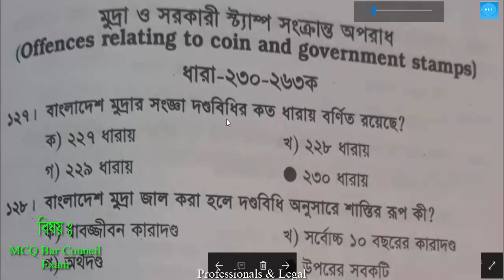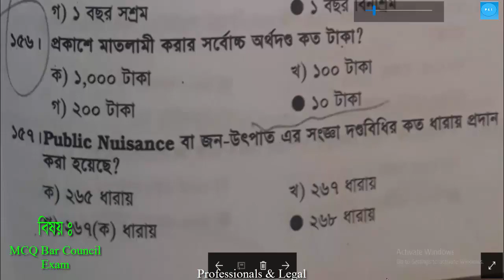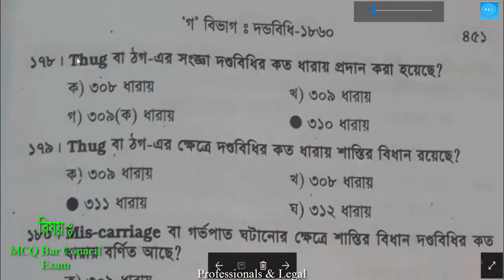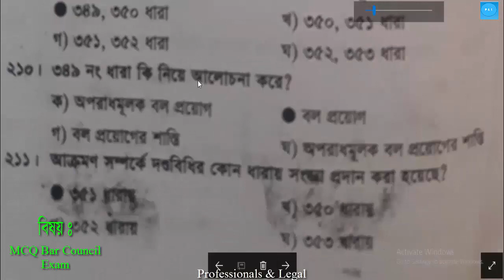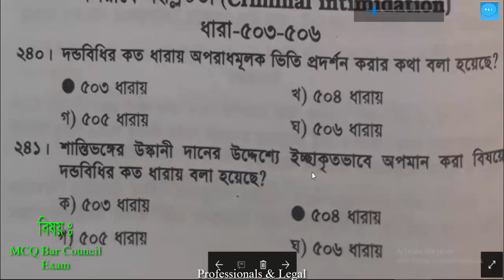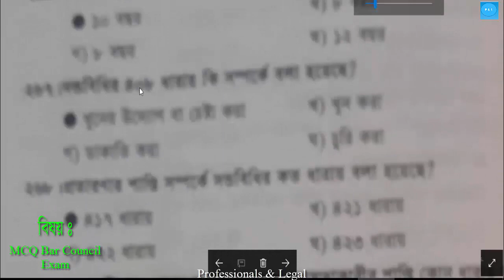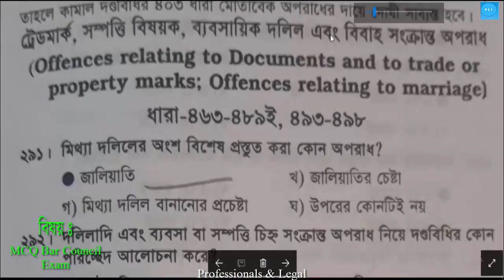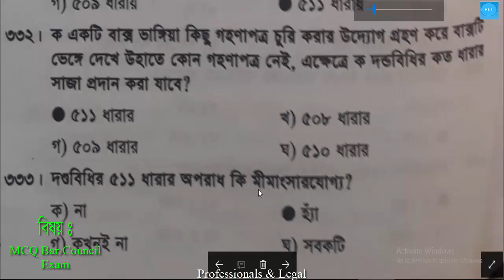BAR COUNCIL EXAM MCQ PANEL CODE 1960 PART 2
About : Professionals & Legal, a Video site where you will get video of all the things as your requirements for watching every day to develop yourself. The channel content the following;

 Vision: Compliant, Professional & Legal World
 Mission: Sharing , Caring  & awareness  building  (Share, Care & Aware)
 Value: Hygienic & Ethical Come out